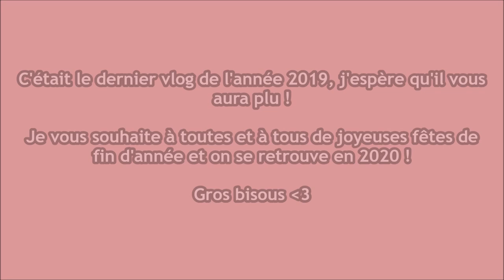[VLOG N°21] : Double rencontre cinéma ! 🤩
Hello !! 😍
Je me suis rendue au Kinépolis de Lomme à l’occasion de 2 avant-premières :
- Samedi 16 décembre : « Rendez-vous chez les Malawas » avec la présence de Christian Clavier et du réalisateur James Huth.
- Lundi 16 décembre : « L’Esprit de famille » avec la présence de François Berléand et du réalisateur Éric Besnard.

Gros bisous 😘
Margaux 💕